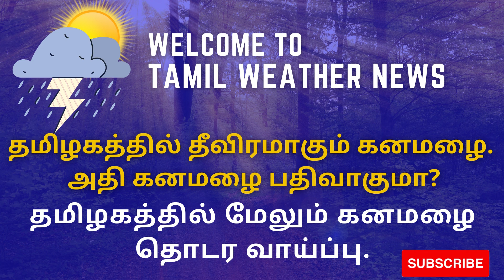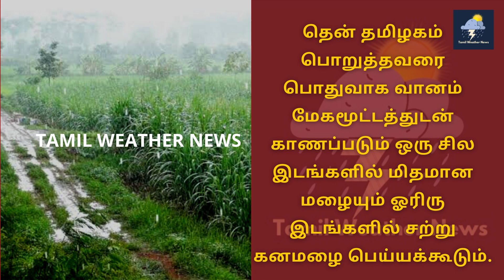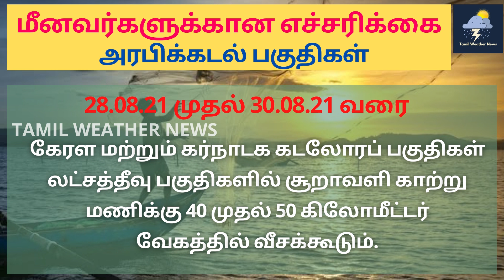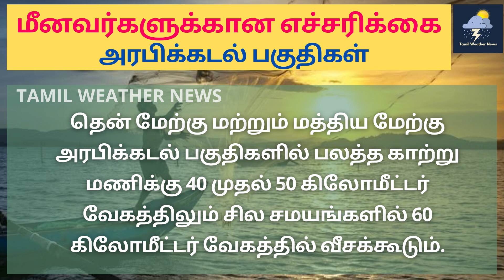விரிவான வானிலை அறிக்கை 28.08.21 | Tamil Weather News report | South West Monsoon | vaanilai arikkai